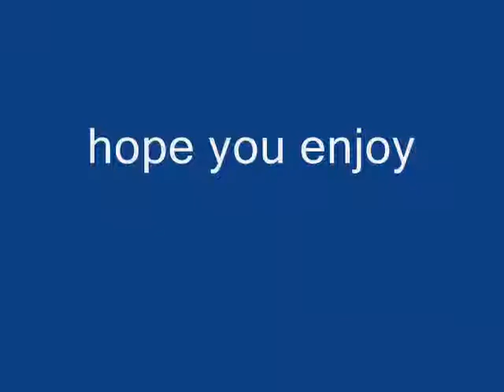Saya and Diva Final Battle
pics of the two queens Saya and Diva